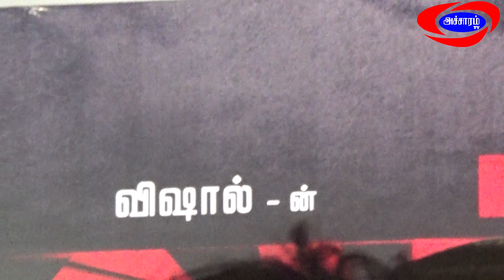தளபதி விஜயை வைத்து படம் இயக்குவேன் - Vishal Speech Latthi Trailor Release Function|Accharam TV